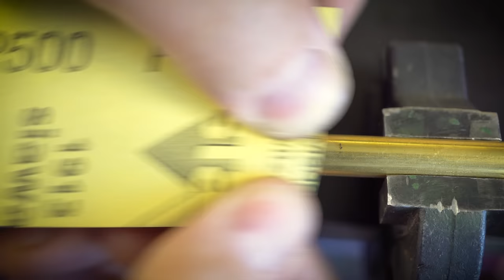Ballpoint Pen with Manual Transmission :)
Today I will make a ballpoint pen with a manual transmission! It will be a fully functional ballpoint pen with an unusual way of turning it on. I hope you enjoy the final result. Enjoy your viewing!

Welcome to "W&M Levsha" channel. Here you will see manufacturing process of some interesting stuff, made of metal, wood/etc. Toys, souvenirs, complex and simple mechanisms, unusual gifts for boys and girls - all that things you will see in my videos. Of course, you can request your ideas and if possible I will realize it.
If you love DIY and If you are a creative person, this channel is for you!